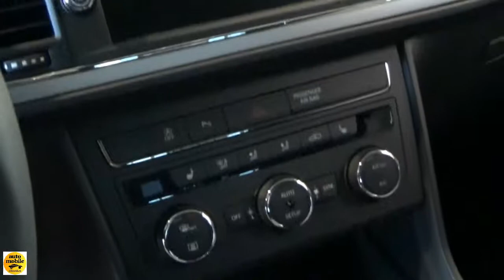2018 Seat Leon ST Style 1.4 TSI - Exterior and Interior - Autotage Stuttgart 2018